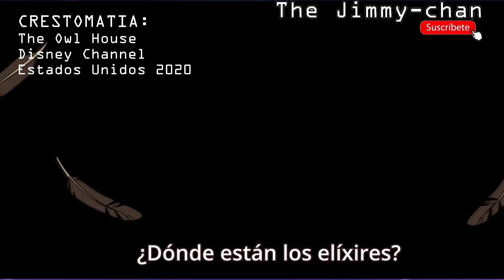La madre de Eda y Lilith // ¿Luz Noceda y su clon malvado?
Espero que le guste este video, que con gran esfuerzo traigo el día de hoy, te recuerdo que si el video te gusto, me dejes un like, nos vemos.

*¿Quieres apoyar el canal de otra manera? Recuerda comentar, deja tu like y compartir el video para que NUESTRA COMUNIDAD crezca cada día mas, con eso estaré muy AGRADECIDO CON USTEDES.

*Tienes un dibujo sobre Jimmy, Fnafhs, La Casa Búho o otra serie, aquí mis redes :p

Recordad, NO TIENES QUE SER LA CAUSA PARA APOYAR LA CAUSA

*** RECUERDA QUE DAR LIKE Y COMPARTIR TE DA BUENA SUERTE***